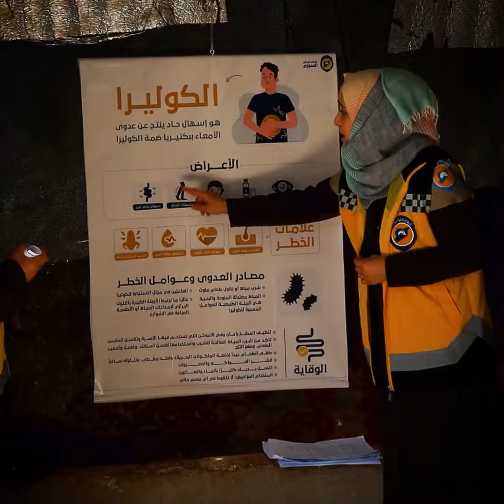كارثة حقيقة تلوح بالأفق في شمال غرب سوريا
كارثة حقيقة تلوح بالأفق بتفشي مرض الكوليرا بعد الدمار الكبير في البنية التحتية وشبكات المياه والصرف الصحي شمال غربي سوريا.